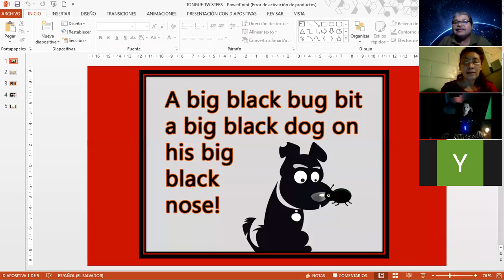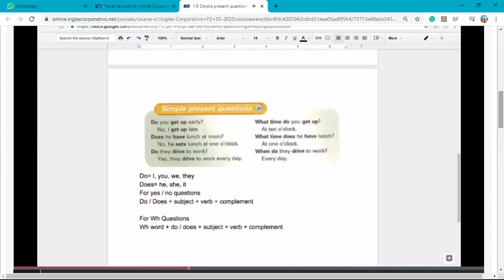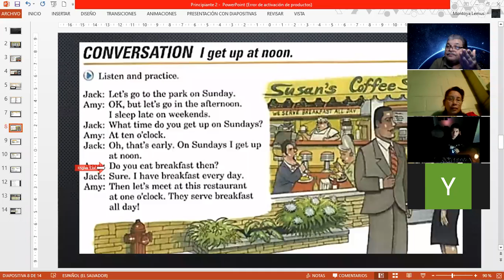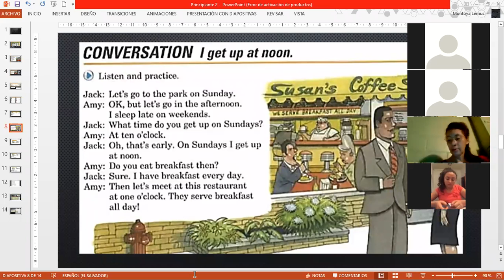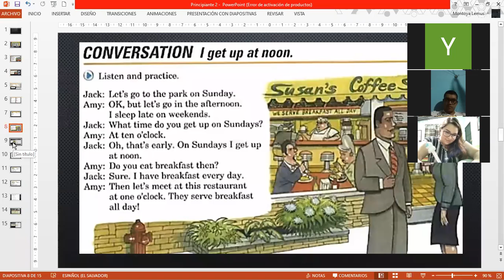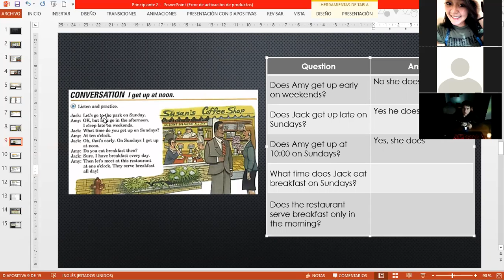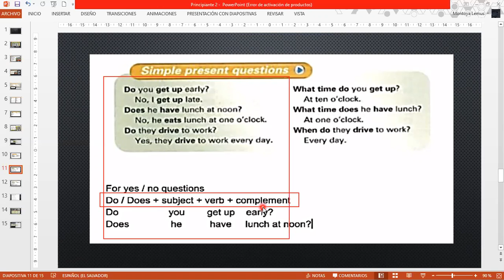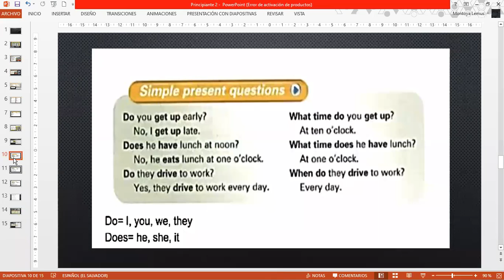Ingles Corporativo-Simple Present Questions